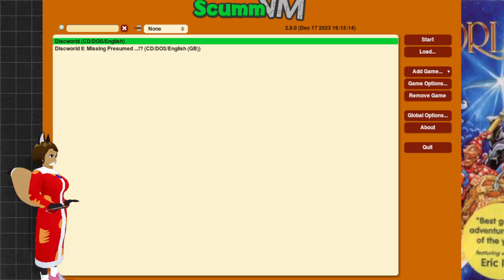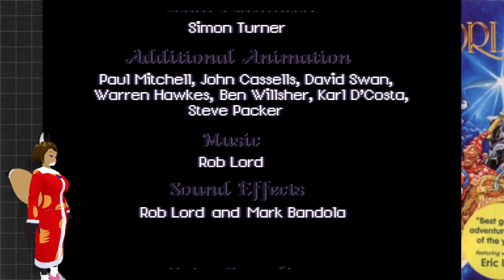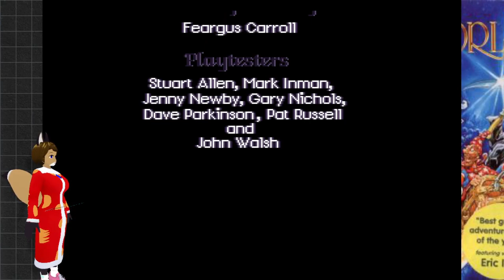A Novel Snoring Chest: Discworld Playthrough Part 1.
This is a really good upgrade to the original audio.